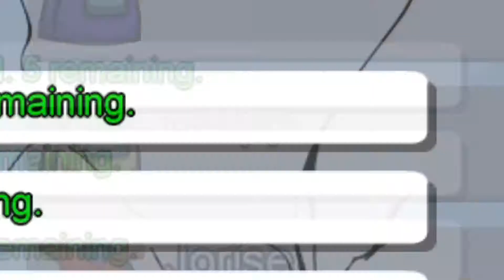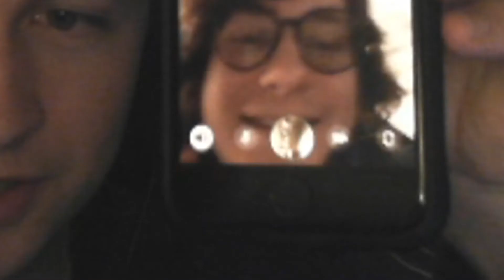ZERO IQ imposter plays in Amogus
This is like a Tom Cruise movie, except the main character is Steven Seagal.

People in this video:
BorpBoi: